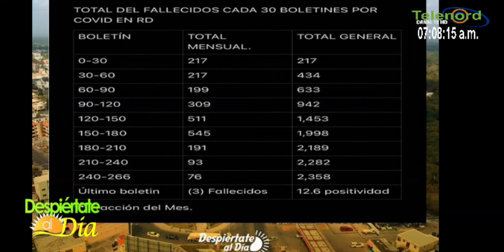Hombre denuncia PN apresó a familiar que padece problemas mentales durante toque de queda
Hombre denuncia PN apresó a familiar que padece problemas mentales durante toque de queda Lo cuenta José Manuel Frías